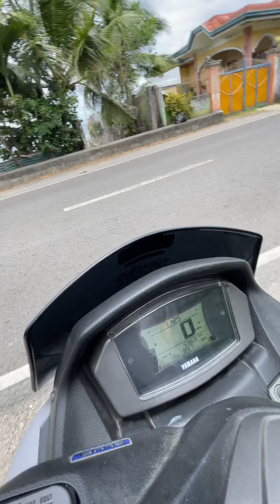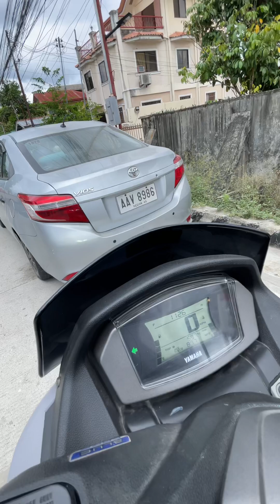roadtrip suroy dalaguete